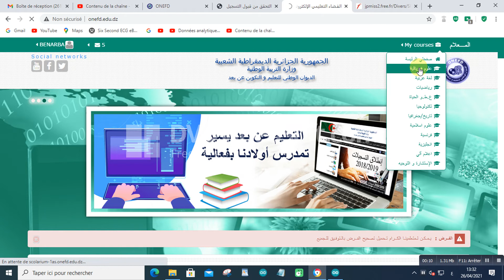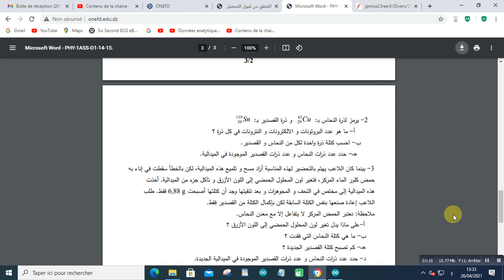نموذج مراقبة ذاتية في المعلام-العلوم الفيزيائية-2021 04 26 at 13 33 32